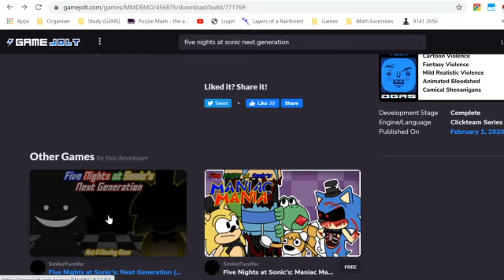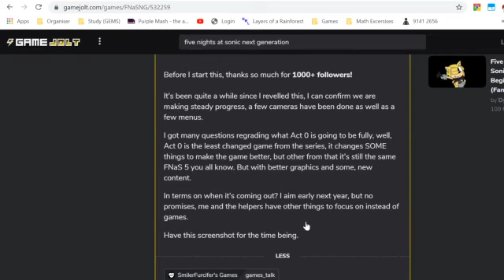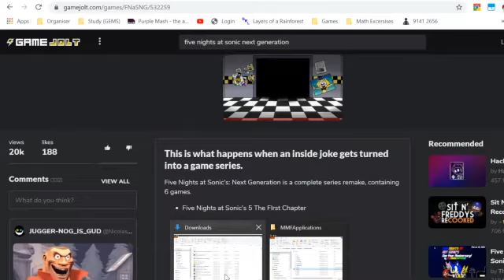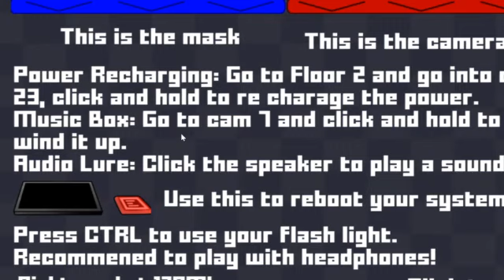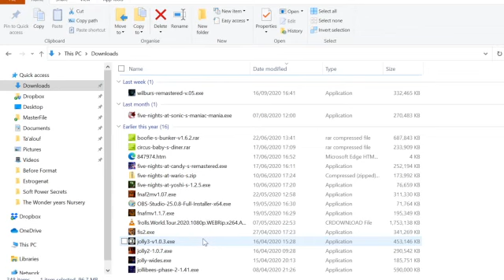trying out the demo of fnas:maniac mania(+news)/horror extra